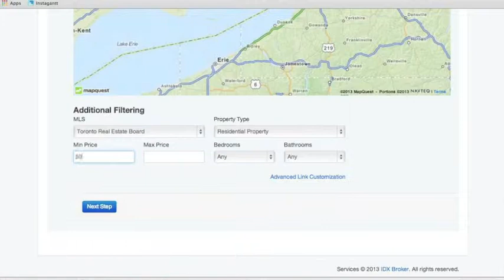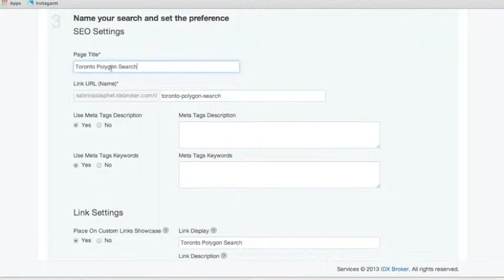Polygon Map Search IDX Broker 2013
Luxury Real Estate Website Design.  IDX Broker Customizations.  Real Estate Content Marketing.

We are thrilled to announce that IDX Broker has Polygon Map Search.  They are starting on the "Saved Links" but we think this is a look at what is to come.